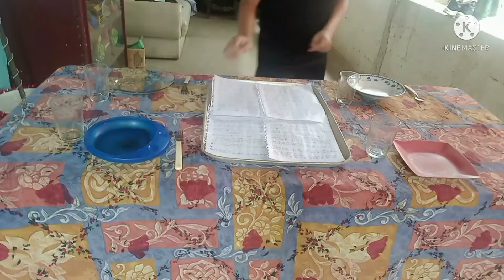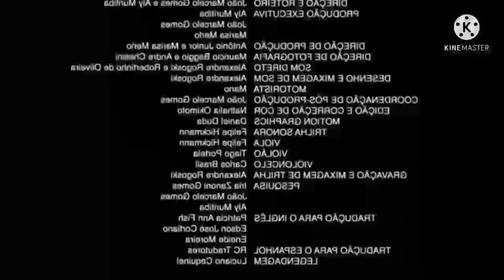ESPECIAL DE NATAL O FILME : UM NATAL E TANTO !!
NO VÍDEO DE HOJE FIZ UM ESPECIAL DE NATAL A DIREITO DE MUITA RISADA, A HISTÓRIA É A SEGUINTE : UMA FAMÍLIA UMA MÃE UM PAI E UM FILHO VÃO FAZER O NATAL MAS A IRMA IRA IR A CEIA ENTÃO TUDO DA FESTA FICA POR CONTA DO PAI MAS ELE É MUITO DESASTRADO E PARA PIORAR A IRMA DA MÃE É CHATA !! ENTÃO O DESAFIO DO PAI É FAZER UM NATAL DE CAIR O QUEIXO MAS ISSO SERÁ COMPLICADO.

GOSTOU DA DESCRIÇÃO DO FILME ? SE SIM ASSISTA ATÉ O FINAL PORQUE VALE A PENA !!

A TRAMA FOI DESENVOLVIDA POR MIM DAVID E NENHUMA LOUÇA FOI QUEBRADA NESSE ESPECIAL !!

AÍ ABAIXO ESTÃO ALGUNS LINKS QUE VOCÊ VAI GOSTAR !!

MEU INSTAGRAM : LÁ EU POSTO VÁRIAS COISAS LEGAIS VAI LÁ VER !!

você quer me enviar alguma ideia  ? se sim me mande sua ideia de vídeo pelo instagram !!

                                               falous e fuis tchau !